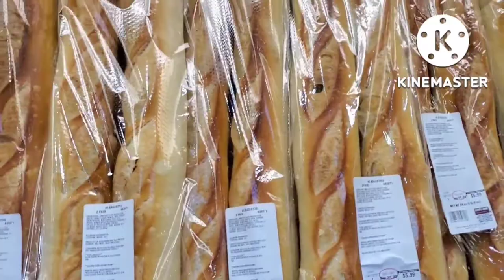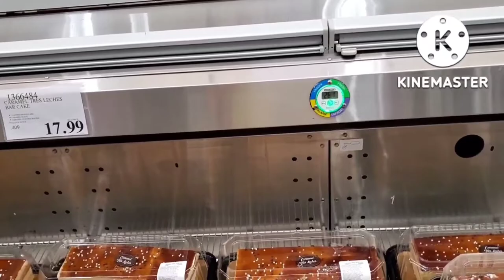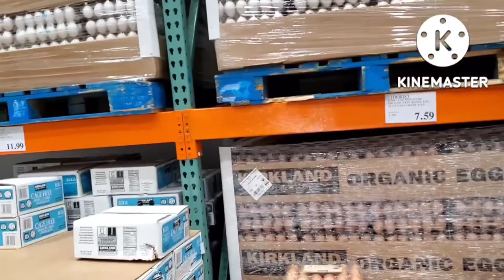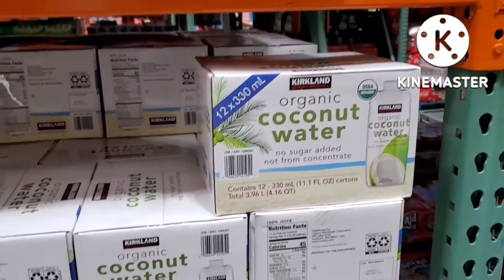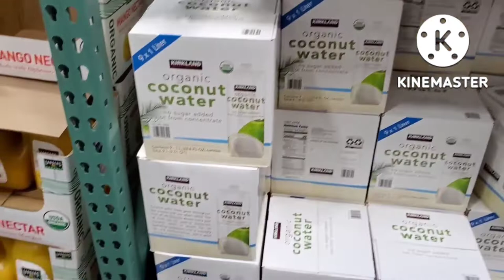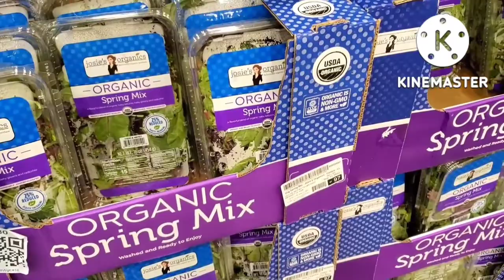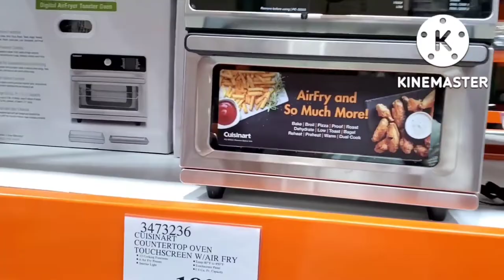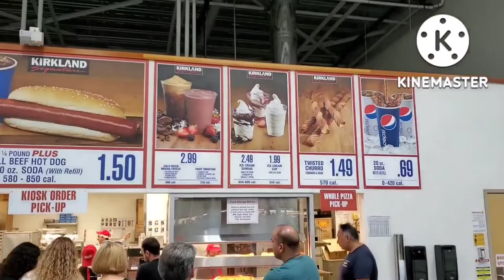shopping at costco for clothes & fish - meat- what to buyتسوق من محلات الجمله ملابس وأسماك ولحمه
shop everything in costco wholesale